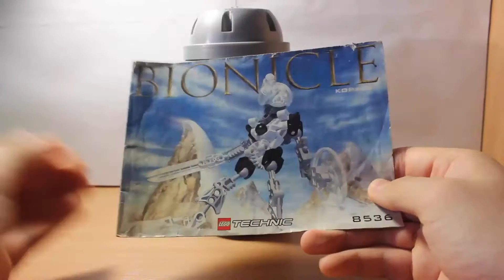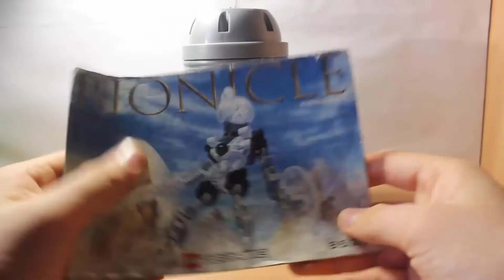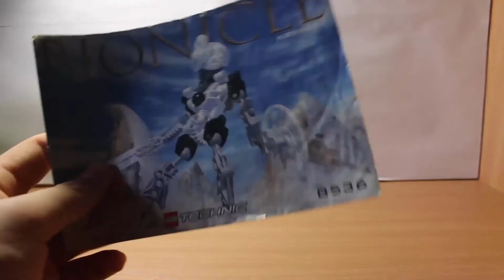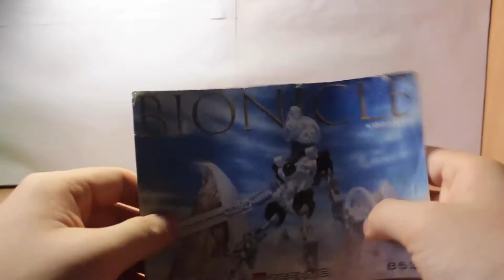Обзор Lego BIONICLE 8536: Kopaka Mata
Разверни описание, бро! :)
Все основные ссылки:

Официальная группа каналов (там вы узнаете новости, всё про пиар, а также сможете приобрести лицензию minecraft всего за 62 руб, и купить кучу конструктора)
IP нашего minecraft сервера: 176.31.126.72:25892 (версия 1.5.2).
Моя партнерская программа VSP Group. Подключайся!